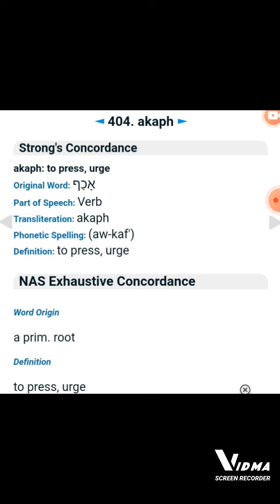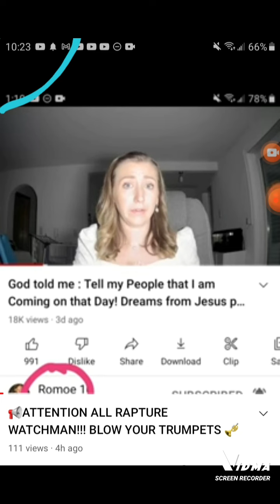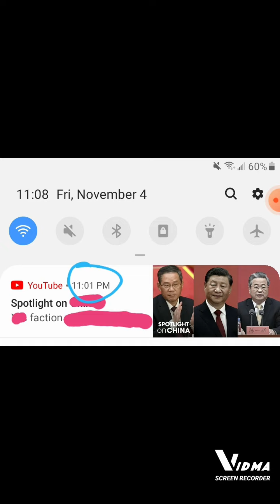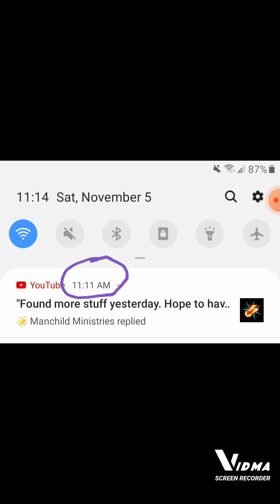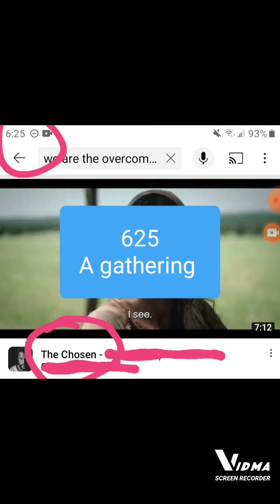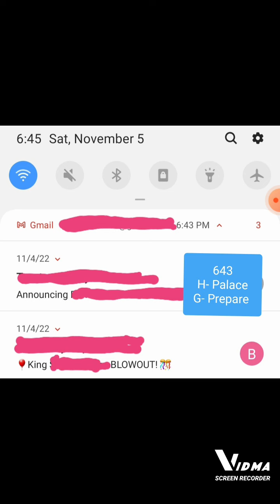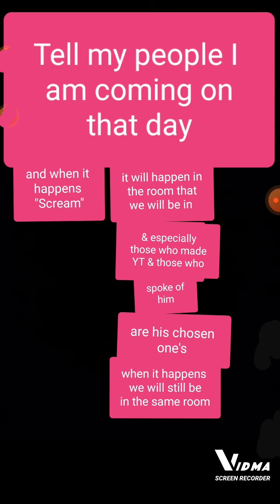It will happen- Rapture 🔴🌚🎯